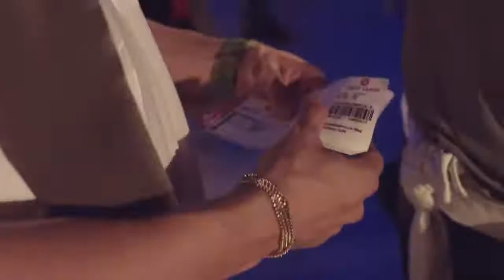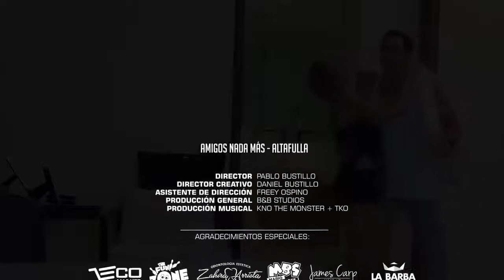Amigos Nada Más, Altafulla - Video Oficial